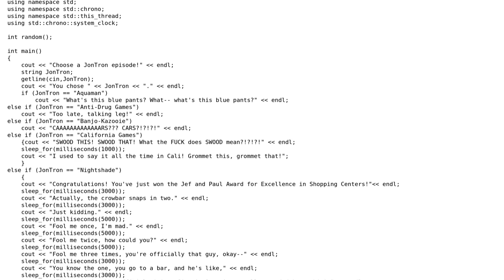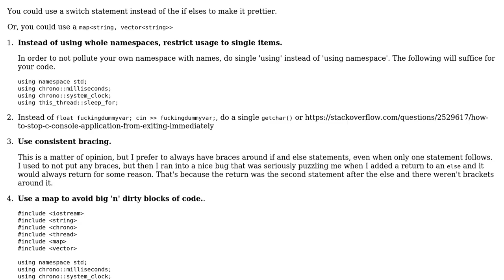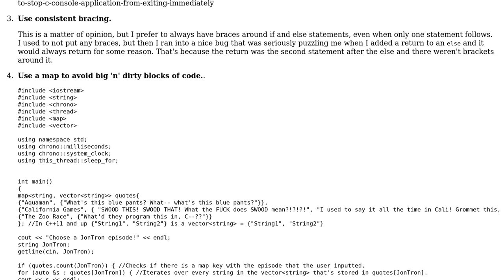Code Review: Very small JonTron quoter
With thanks & praise to God, and with thanks to the many people who have made this project possible! | Content (except music & images) licensed under CC BY-SA | Music | Images & others | With thanks to user Majiick user Jamal user Blue Lines and the Stack Exchange Network Trademarks are property of their respective owners. You are responsible for your own actions.